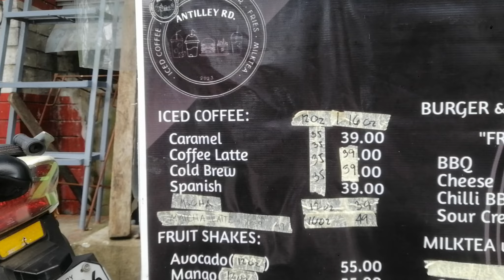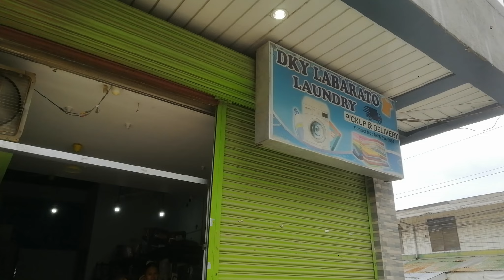Notice All the Stagnant Water in Lirio Street